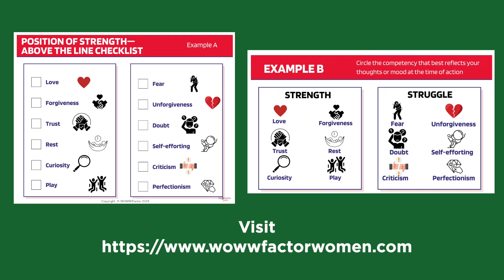Wellness Wednesdays with Pia Fitzgerald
We all know that play is important for children, but research shows that play is critical for adults’ well-being, too.

For this week's Wellness Wednesdays video, hear from Pia Fitzgerald, CEO of Woww!Factor, on leading from above the line with play.